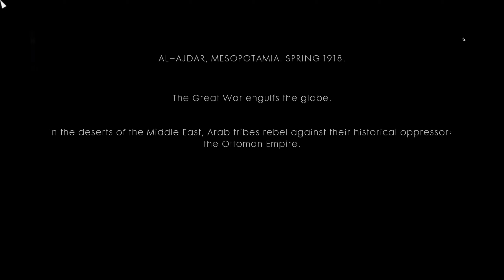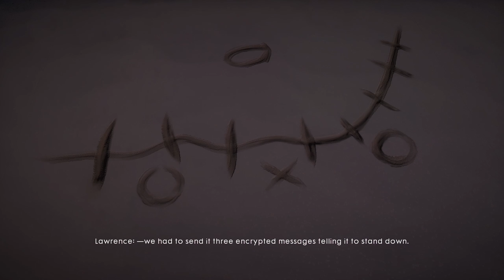Nothing is Written Battlefield 1 Gameplay on AMD 5500XT| 1080P ULTRA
Battlefield 1 Final Stage Gameplay On AMD RX 5500Xt 4GB and AMD Ryzen 5 2600
Battlefield Mission Nothing Is Written

System
AMD Ryzen 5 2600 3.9 GHZ Boost
AMD Radeon RX 5500 XT 4GB
Western Digital 500 GB NVME
TEAM T253X2001T 1TB SSD
Gigabyte B450M DS3EH
Hyper X 16 GB 3200MHZ
EVGA 500BR 80+ 500W
Fractal Design Focus G
Nothing Is Written is a chapter featured in the singleplayer campaign of Battlefield 1.

Players assume the role of Zara Ghufran, a female rebel involved with the Arab Revolt against the Ottoman Empire. Acting as the right hand of T. E. Lawrence, the rebel assists in securing weapons and supplies as Lawrence's band of fighters prepares to face the Canavar, an Ottoman Armored Train that has been wreaking havoc on the rebels.

The Arabs are rebelling against the Ottoman Empire, who has been their colonizer for over four hundred years. Small bands of Bedouin tribes aim to overthrow the Ottomans, and a British officer, T. E. Lawrence, is working with them. One of them is Zara Ghufran, a female rebel.

Zara finds a derailed Ottoman train being guarded by Ottoman soldiers, which contains an interesting cargo. Zara infiltrates the area in order to get inside a train car, killing or evading enemies on the way. Zara gets inside and finds the cargo, a code book that consists of cryptic language. However, reinforcements arrived fast, forcing Zara to surrender.

The reinforcements are led by Tilkici, an Ottoman general. Lawrence's rebels arrive to kill all but Tilkici, with Lawrence revealing himself. Upon asking who Zara is, she punches him, ranting about the freedom. Tilkici mocks Zara and the rebels about the freedom they desire, which consists of an armored train, the Canavar, which is aimed at killing allies, families, and destroying homes. The freedom is death. Hearing this, Zara punches him and slashes his face and ear. Lawrence interrupts, telling Zara to think about sparing Tilkici.

Zara interrogates Tilkici on how to stop the train. Tilkici reveals that the train can be talked to by using cryptic language, like the one in the book. The rebels cheer on, Tilkici proclaims that the Arabs will lose their lands from the world. Lawrence gets inside the train car to interrogate Tilkici.